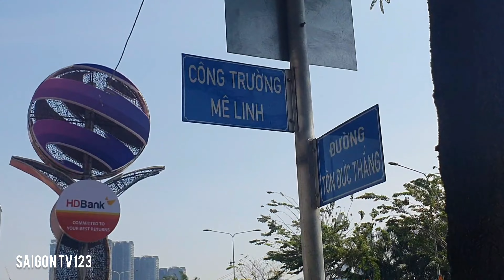Sài Gòn đường xưa lối cũ,.sáng thả bộ đi đường phố Nguyễn Huệ và đường Cường Để xưa Bến Bạch Đằng